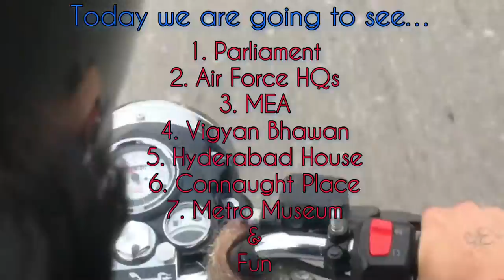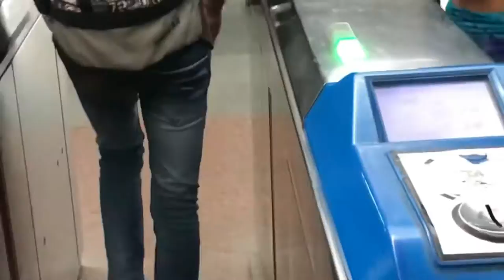Central Secretariat - Parliament, Air Force HQs, MEA, Vigyan Bhawan, Connaught Place & Metro Museum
The Cabinet Secretariat is responsible for the administration of the Government of India (Transaction of Business) Rules, 1961 and the Government of India (Allocation of Business) Rules 1961, facilitating smooth transaction of business in Ministries/ Departments of the Government. This Secretariat provides Secretarial assistance to the Cabinet and its Committees, and also assists in decision-making in Government by ensuring Inter-Ministerial coordination , ironing out differences amongst Ministries/ Departments and evolving consensus through the instrumentality of the standing/ adhoc Committees of Secretaries. Through this mechanism new policy initiatives are also promoted.

The Cabinet Secretariat ensures that the President, the Vice President and Ministers are kept informed of the major activities of all Ministries/Departments by means of monthly summary of their activities. Management of major crisis situations in the country and coordinating activities of various Ministries in such a situation is also one of the functions of the Cabinet Secretariat.

Lutyens' Delhi is an area in New Delhi, India, named after the British architect Sir Edwin Lutyens (1869–1944), who was responsible for much of the architectural design and building during the period of the British Raj, when India was part of the British Empire in the 1920s and 1930s and 1940s. This also includes the Lutyens Bungalow Zone (LBZ).

Sir Edwin Lutyens, the architect of Delhi, designed 4 bungalows in the Rashtrapati Bhavan Estate, (Viceroy House Estate); now, these bungalows lie on the Mother Teresa Crescent (then Willingdon Crescent). Lutyens, apart from designing the Viceroy's House, designed large government building and was involved with town planning.[1]

Sir Herbert Baker, who also designed with the Secretariat Buildings (North and South Block), designed bungalows on the then King George's Avenue (south of the Secretariats) for high-ranking officials. Other members of the team of architects were Robert Tor Russell, who built Connaught Place, the Eastern and Western Courts on Janpath, Teen Murti House (formerly called Flagstaff House), Safdarjung Airport (formerly Willingdon Airfield), National Stadium and several government houses,[2] William Henry Nicholls, CG Blomfield, FB Blomfield, Walter Sykes George, Arthur Gordon Shoosmith and Henry Medd.[1][3]

It is on the 2002 World Monuments Watch list of 100 Most Endangered Sites made by World Monuments Fund, a heritage organization based in New York.